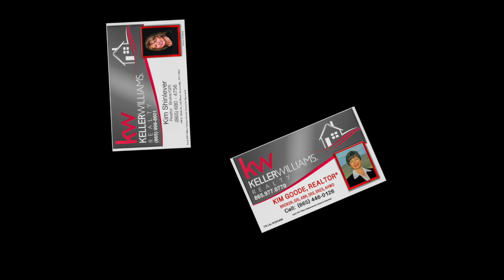Horseback Riding in the Smokies FOR SALE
Horse Ranch in the Smokies FOR SALE.  Next to Heaven Horseback Riding and Zip Lines are FUN for the family.  Trails with amazing views. Zip Lines from mountain to mountain. Known for years to be the place to ride horses. Located right on busy Hwy 321 into Pigeon Forge, you can't miss it.  Besides the business, there are building sites for luxury cabins with incredible views.